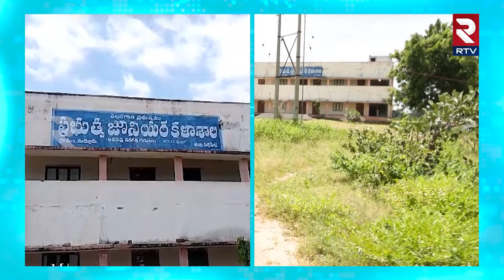200 మంది విద్యార్థులుఒక్కటే మరుగుదొడ్డి | Maddur Junior College Girls Washroom Problems | RTV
200 మంది విద్యార్థులుఒక్కటే మరుగుదొడ్డి | Maddur Junior College Girls Washroom Problems | RTV